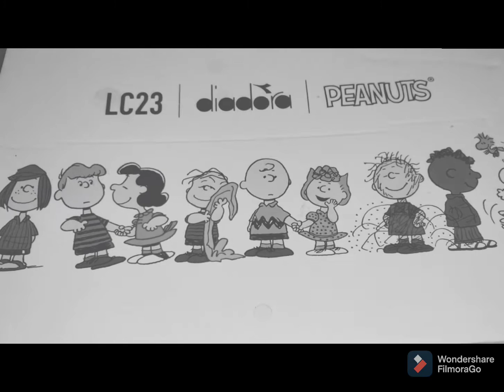Custom Diadora sneakers Charlie brown (peanuts) edition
Custom Diadora sneakers